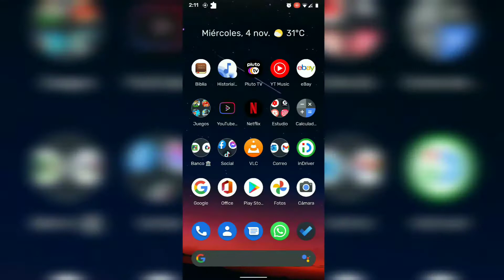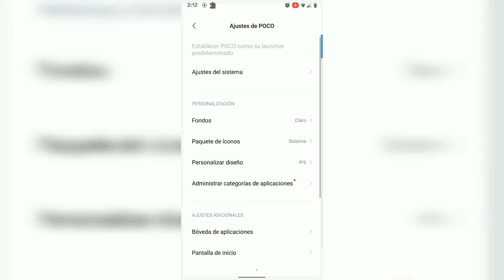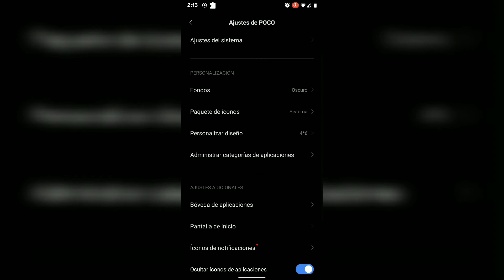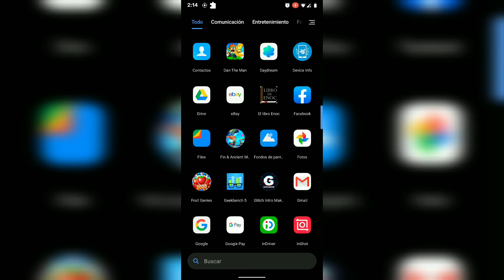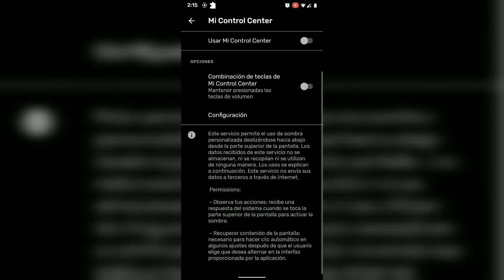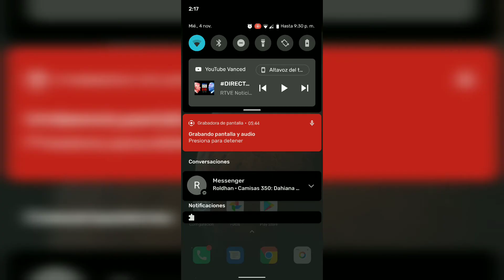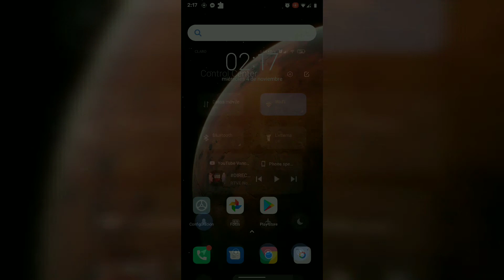Convierte tu android en poco phone de Xiaomi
Dale la apariencia de un xiaomi pocophone a tu android